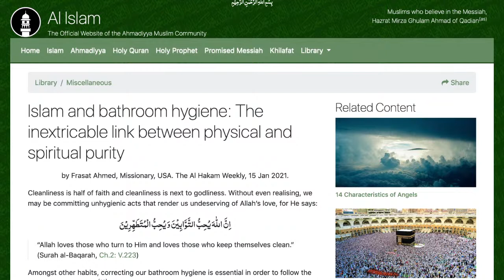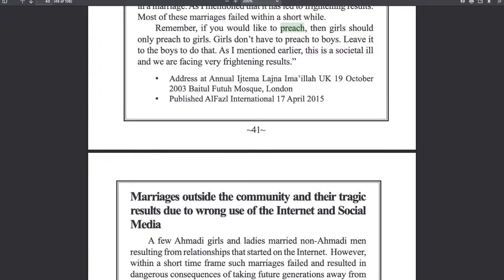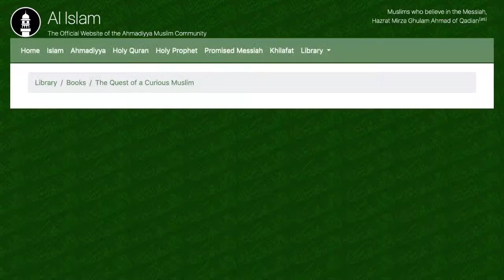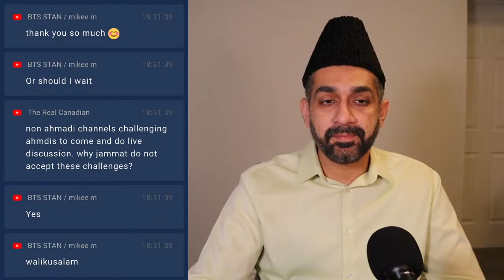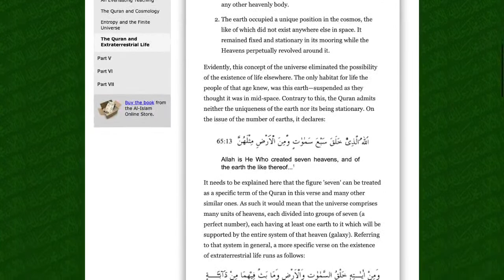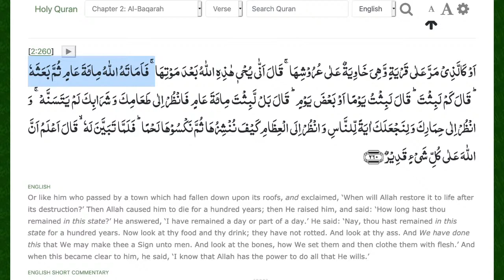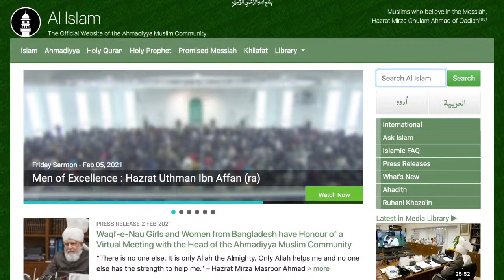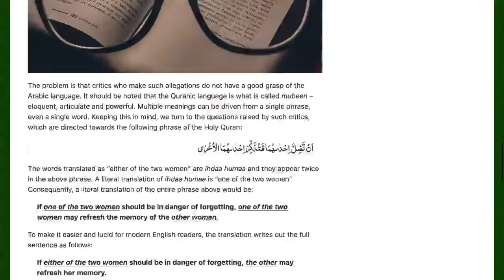Ask an Imam (English)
Submit your questions in chat